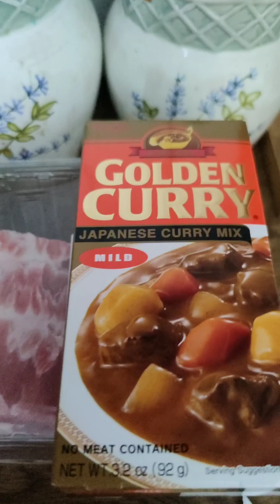Japanese curry for today's dinner